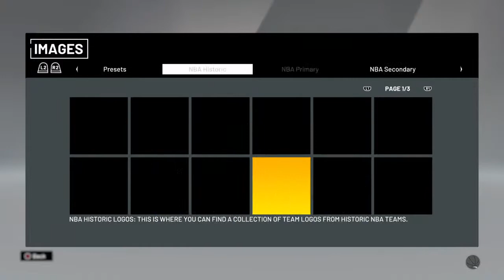Comp stage ishowspeed